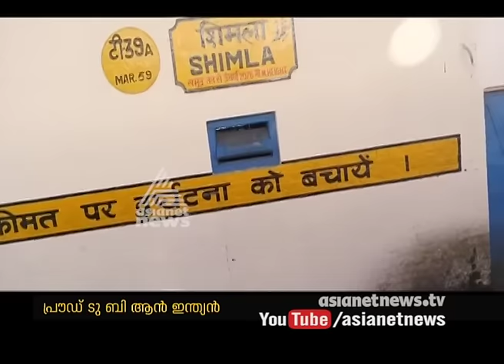Proud to be an Indian team's Simla to Taradevi Train journey